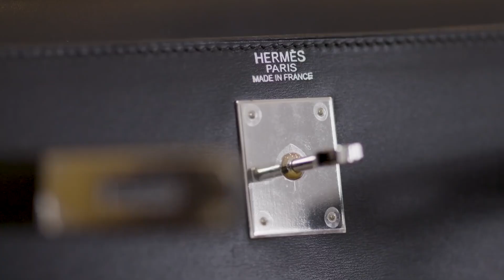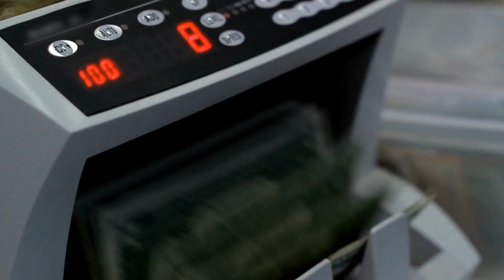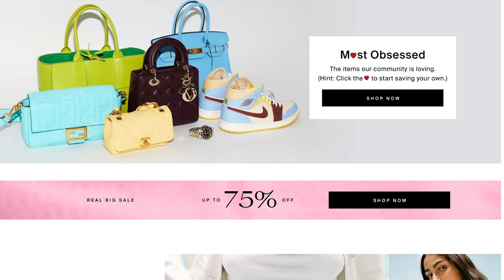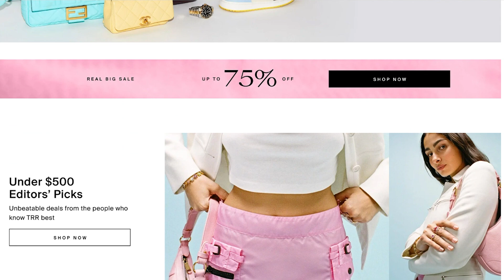What is So Great About Hermes Birkin Bag?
We all know that the Hermes Birkin bag is a special one with high quality and unparalleled prestige. That being said, does it truly worth $250,000, especially in this economy? Well, I doubt so!